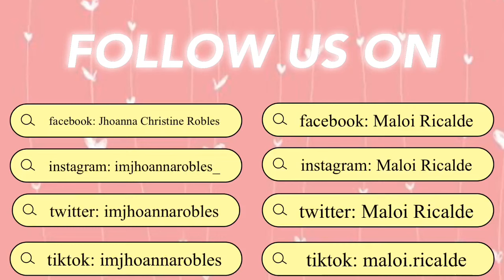BINI (Maloi and Jhoanna) NOT MY ARMS CHALLENGE